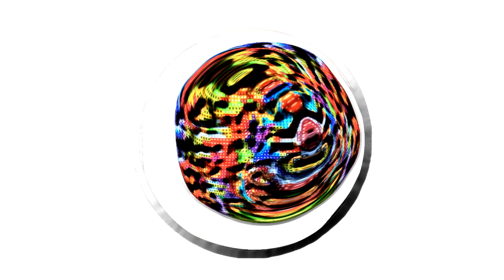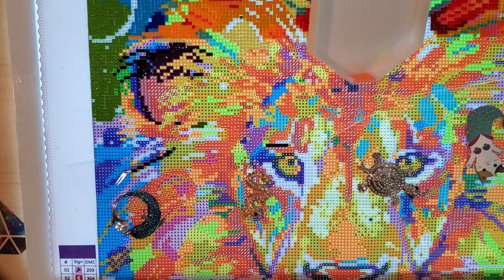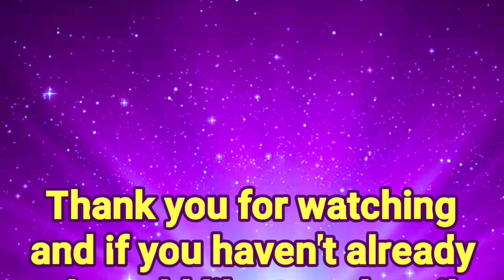WIP and chat with Maddie